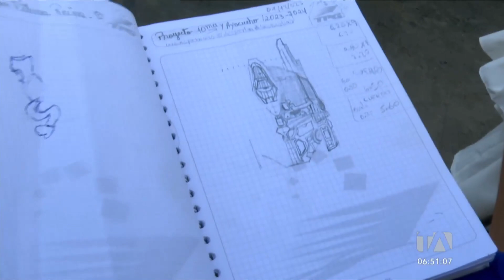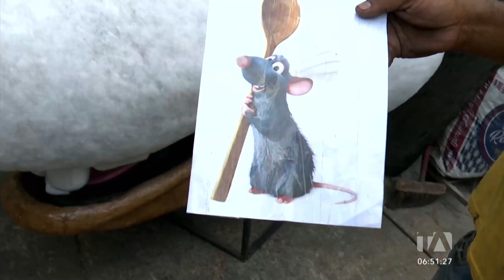Se ultiman detalles de la Ruta de los Monigotes Gigantes en Guayaquil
Se ultiman los detalles a los muñecos de papel que formarán parte de la Ruta los Monigotes Gigantes 2023. Este año la temática es películas y artistas, y aunque no habrá concurso, los artesanos aseguran que van a mantener viva esta tradición.